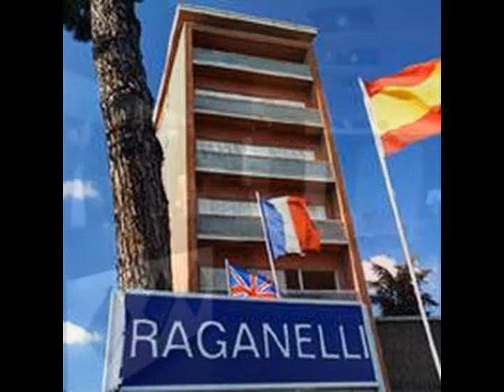Raganelli Hotel Rome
This city hotel is superbly located close to the Vatican City and with convenient connections to the motorway as well as public transport, which enables quick and easy access into the city centre (around 3 km away). This hotel is the perfect location for both tourists and business guests. Fiumicino airport lies around 20 km from the hotel, Ciampino Airport can be reached within 30 km and the nearest train station is roughly 2 km from the hotel. In addition, public transport, bars, and restaurants are within 400 m of the hotel. A wonderful beach (around 20 km away) and a peaceful lake, which is roughly 3 km away, are well worth a visit. In addition, shopping opportunities lie with 10 min on foot.The comfortable Raganelli Hotel comprises a total of 41 rooms. Wireless in all rooms and a public area is available; Internet point in the Lobby with charge, tour reservation inside and outside Rome, airport shuttle service, babysitting, currency exchange and laundry service are offered. To relax guests can enjoy the beautiful sun terrace or use the fitness centre next door with sauna and steam bath for free. A free parking place is included to give the opportunity to enjoy the stay in Rome without troubling about the car.General information:The Raganelli Hotel Rome provides several non-smoking rooms and also triples and quadruples, so families are always welcome!The Raganelli Hotel Rome gives you the opportunity to enjoy your stay in Rome with your own car: we offer you a parking space!The Hotel Raganelli provides you a lot of additional services: 24 hours reception, concierge, tour reservation inside and outside Rome, private cars, and laundry service.Location: Hotel Raganelli in Rome is located in a remarkable position: pretty close to the Vatican City and easily reachable both by highways and by public transportation it is a perfect destination for tourists, business and leisure travelers.Area details:Staying in the Raganelli Hotel Rome you have several possibilities t